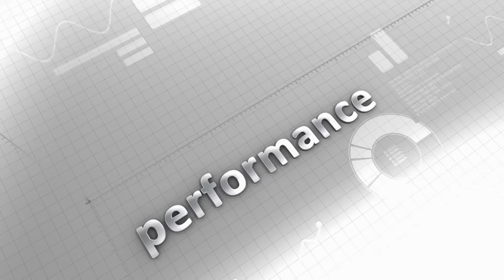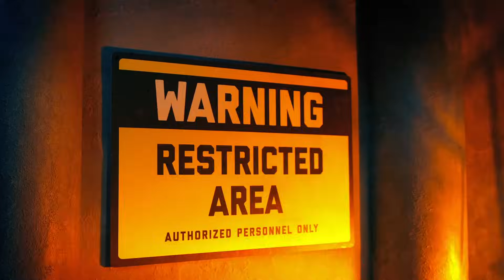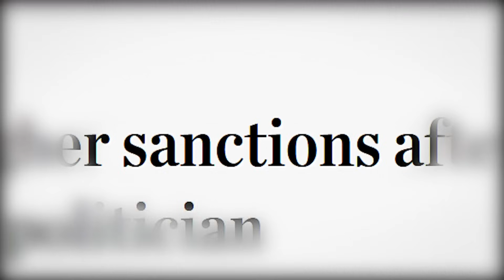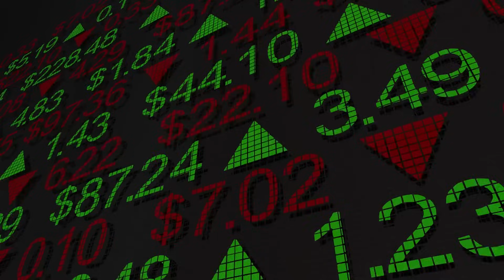SMIC Launches 2nm Chip Despite U.S. Sanctions, Raising Policy Questions in Washington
China just did the impossible. SMIC, despite being under strict U.S. sanctions and without access to advanced EUV tools, has developed a working 2nm chip — potentially reshaping the entire global tech landscape. In this video, we break down how SMIC pulled this off, what it means for Huawei, TSMC, NVIDIA, Intel, and the U.S.-China tech rivalry, and why this could be the start of a new semiconductor era.

🎯 What you’ll learn:

How SMIC built a 2nm chip without EUV

The secret role of Huawei and DUV multi-patterning

Why this threatens TSMC, Intel, and U.S. chip dominance

The geopolitical ripple effects in AI, defense, and global supply chains

What’s next for U.S. sanctions and tech containment policies

💡 Why this matters:
2nm chips aren’t just smaller — they’re revolutionary. This breakthrough could give China an edge in AI, quantum computing, mobile tech, and beyond. As Washington remains silent, this might be the most underreported but critical tech story of the year.

🧠 Chapters:
0:00 - The Shock Heard Around the Tech World
2:15 - What Is a 2nm Chip & Why It’s a Big Deal
5:40 - How SMIC Did It Without EUV
9:00 - Huawei’s Secret Role in the Chip Race
12:30 - Global Impact: NVIDIA, Intel, Qualcomm
16:00 - TSMC’s Position & Taiwan’s Risk
19:20 - Why the U.S. Might Be Out of Moves
23:00 - Final Thoughts: Who Defines the Future?

👉 If you’re serious about understanding the real future of global tech power, you don’t want to miss this.